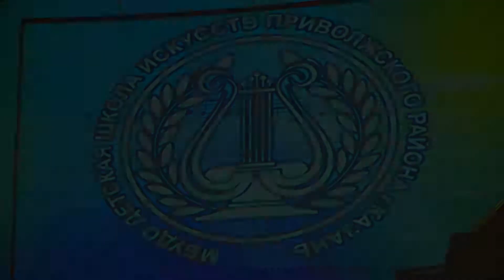31 Диско 22/05/2015 Детская Школа Искусств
МБУДО "Детская Школа Искусств"
Приволжского района г.Казани
22 мая 2015
Отчётный концерт
Молодёжный центр "Ак Барс"